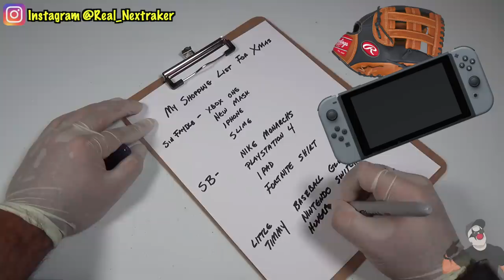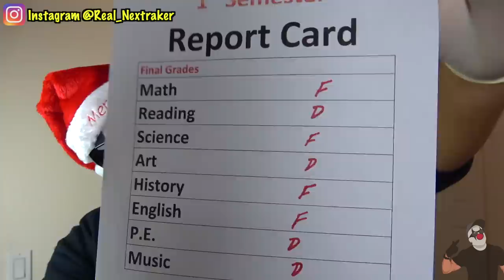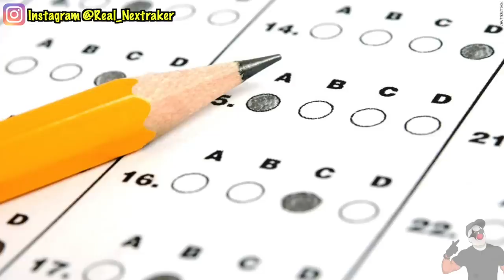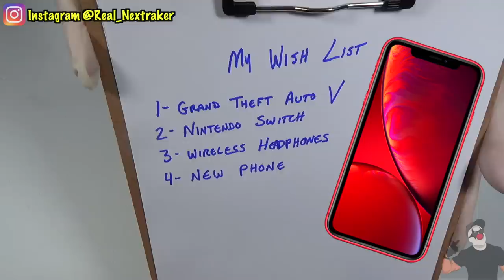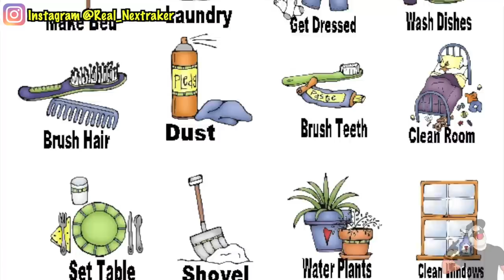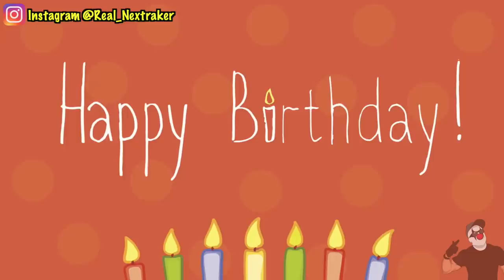10 Smart Ways To Get More Christmas Presents This Years - Must Try | Nextraker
✔︎ In this video I will be showing you guys 10 clever ways to get more Christmas presents this year.  These methods will also boost your chances at getting better gifts to on December 25th.